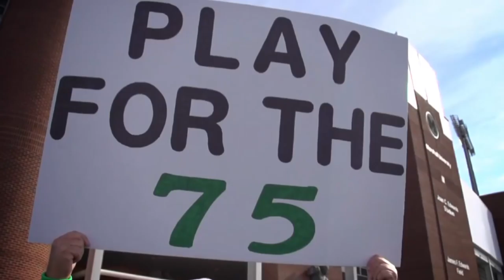Marshall Football Blackout 11/14/15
Marshall vs. FIU. We play for them.